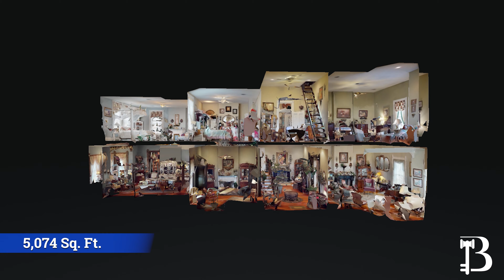1375 Hadensville Road, Guthrie, KY